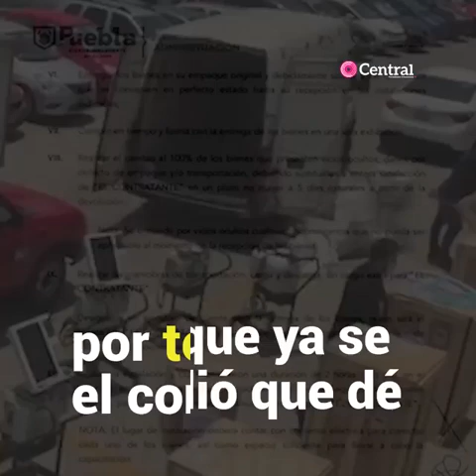Gobierno de Puebla regresa ventiladores para covid-19 comprados por Claudia Rivera.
La Secretaría de Salud estatal informó que los ventiladores que entregó el Ayuntamiento de Puebla pretendían ser donados como equipos nuevos; indicó que no cuentan con sellado hermético y además tienen virus y bacterias.